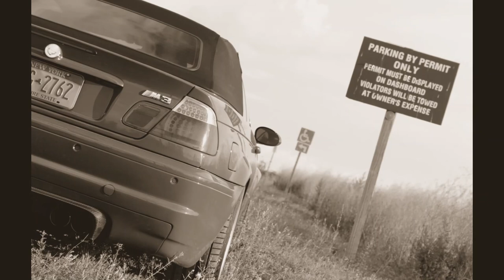Murky Beat Produced by KennySaintt